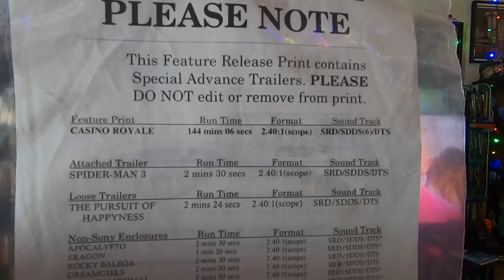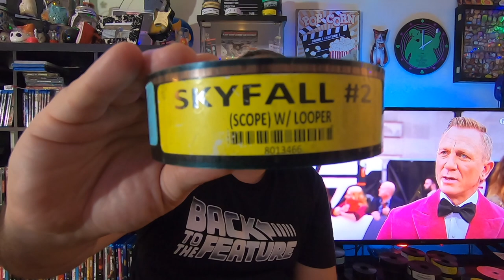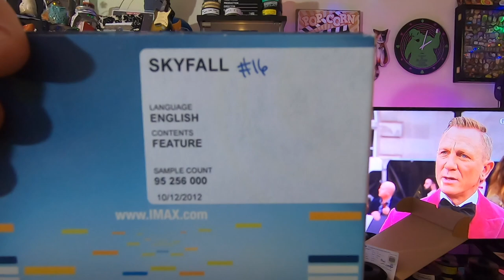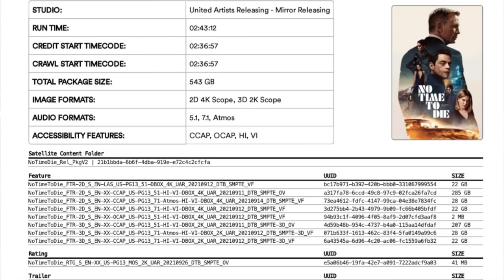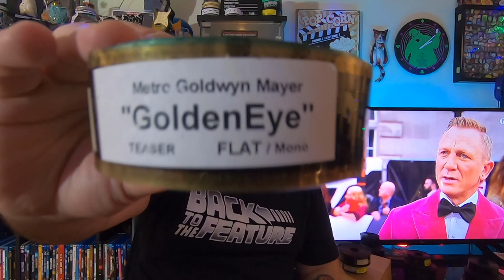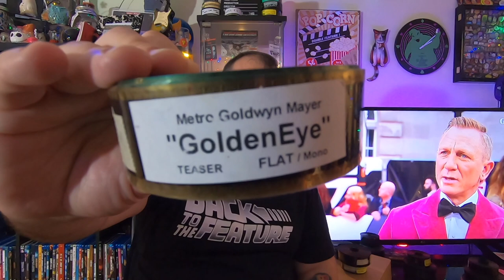Projectionist Vlog Ep. 35// Daniel Craig's Bond On IMAX, 35mm & Digital